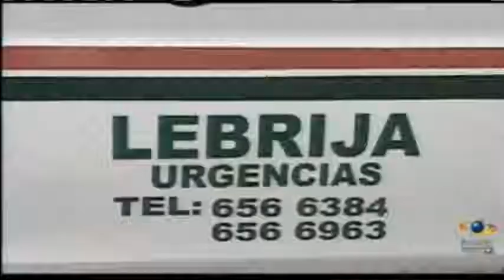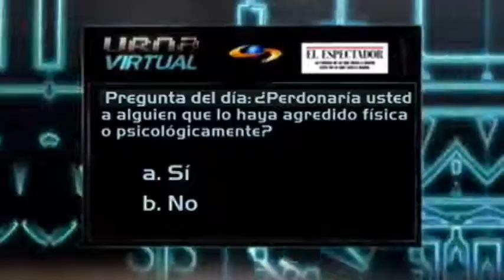Dos mujeres son brutalmente atacadas en Santander y Valle